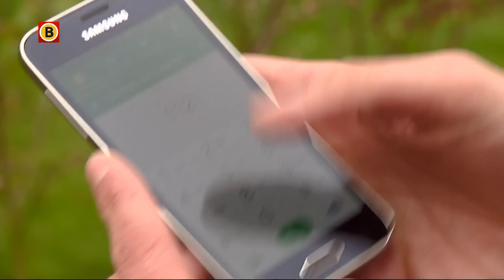Mario Haazen kreeg 10 maanden cel omdat hij een Facebookbedrieger mishandelde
Mario Haazen, de 52-jarige vader die een oud-tbs'er sloeg met een schop omdat deze achter zijn dochter aan zat, is niet schuldig aan poging tot moord. Wel is zware mishandeling bewezen. Haazen moet hiervoor tien maanden de cel in. Ook moet hij een schadevergoeding van 1925 euro aan het slachtoffer betalen.